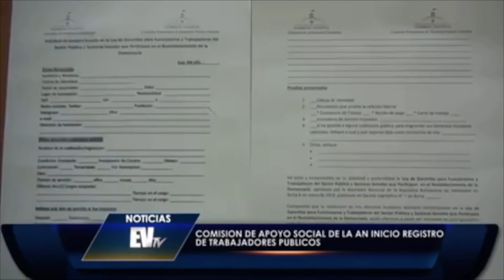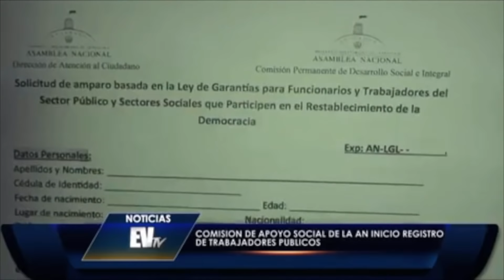Guaidó visitó instalaciones de RCTV. Les llegará el SEBIN? - Chic al Día EVTV - 05/31/2019 - SEG 05